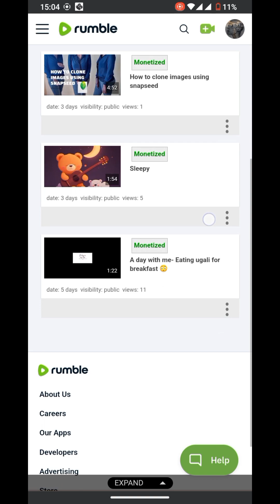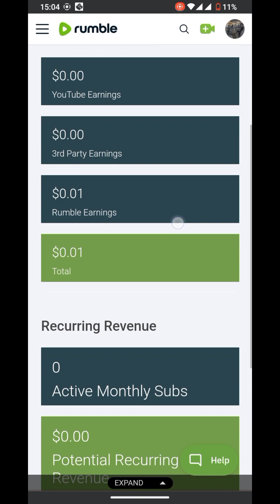How to join wash wash 🤭